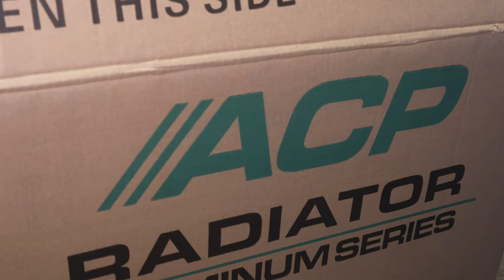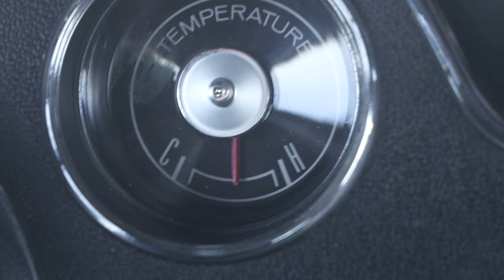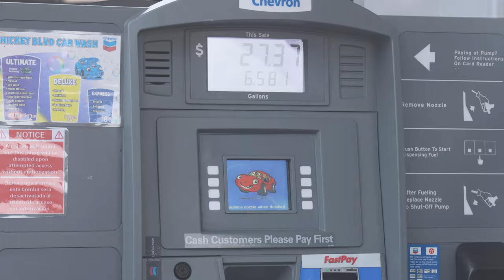1967 Mustang Radiator Install